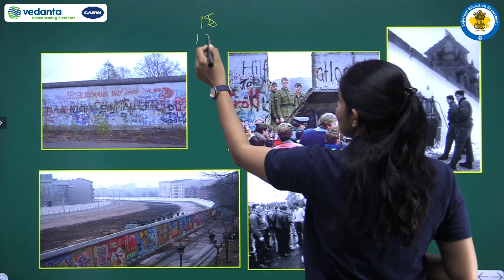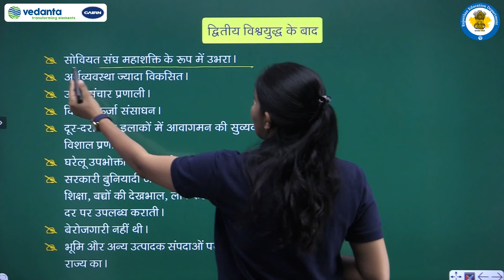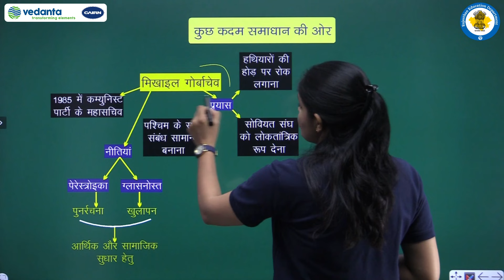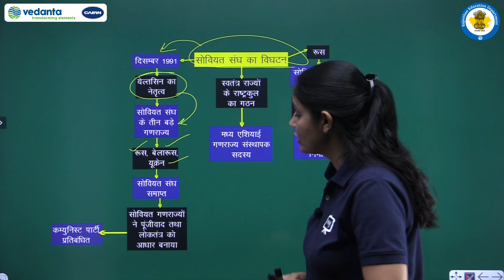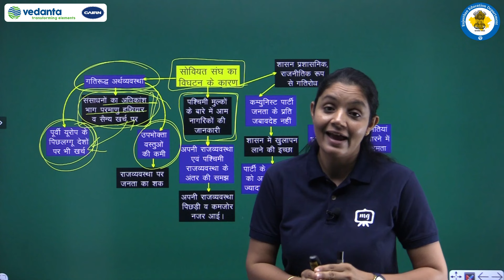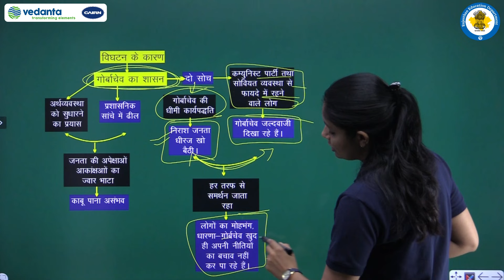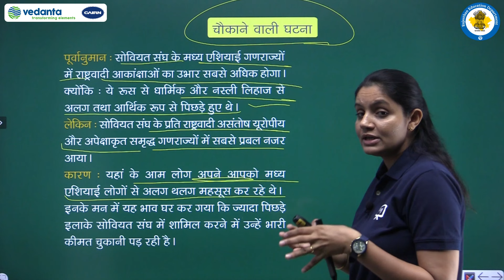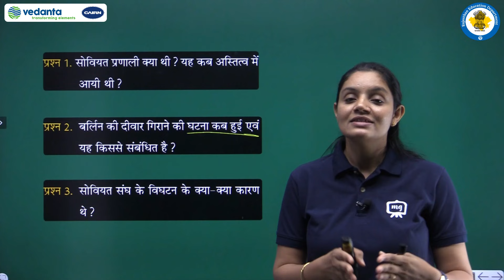Class 12 Rajniti Vigyan Chapter 2 | Do Dhurviyata ka Ant Class 12